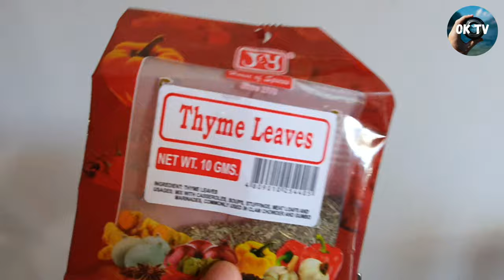HOMEMADE Delicious CRISPY PORK BELLY (Chicharon Laman)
Crispy Pork Liempo/ Pork Belly a.k.a Chicharon Laman. Perfect for lunch, pulutan ("beer match"), or hangover cure! Watch 'til the end! ;)